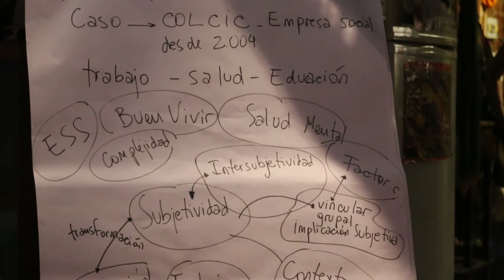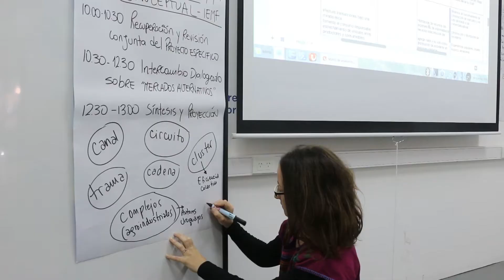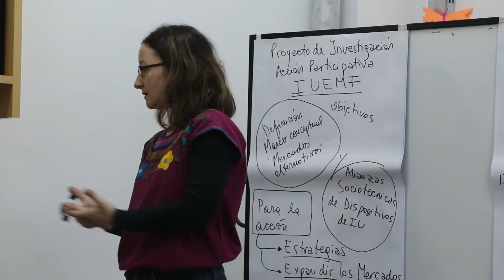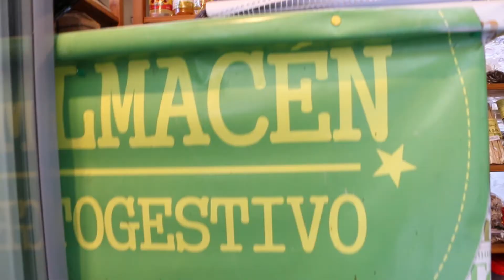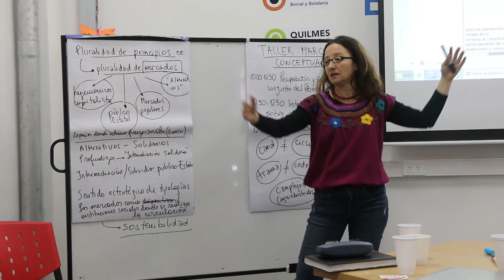Investigación Acción Participativa para la Economía Social y Solidaria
Segundo